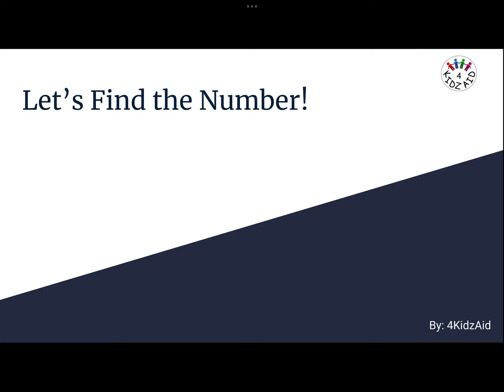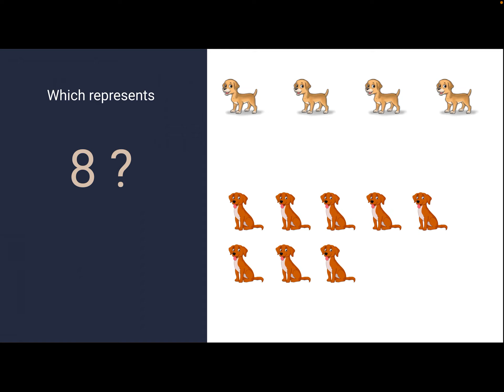Math Numbers for 1st-grade: Representing Numbers 0-10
Test your knowledge on the numbers from 0-10 by identifying the number! Choose the correct number of animals from 0-10 as shown by the number given. This content is targeted towards 1st graders for numbers in math.